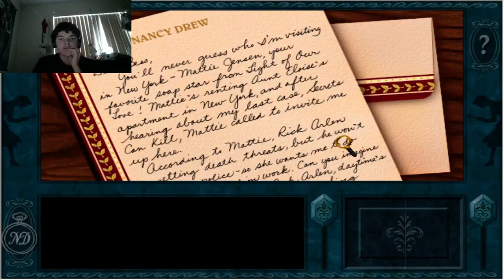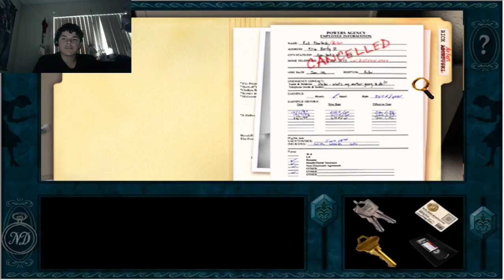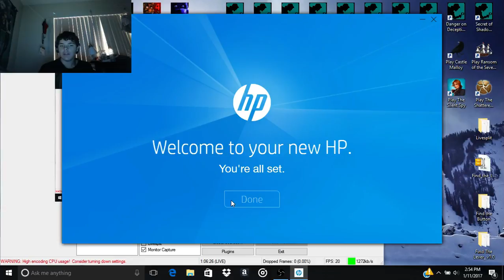Nancy Drew Mega Marathon: Stay Tuned For Danger